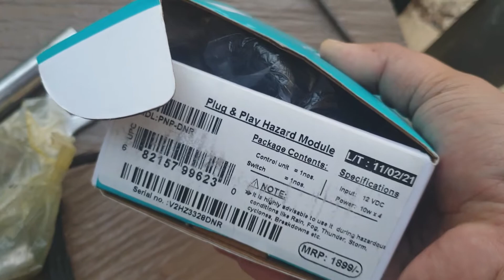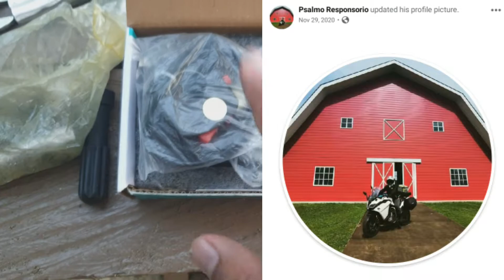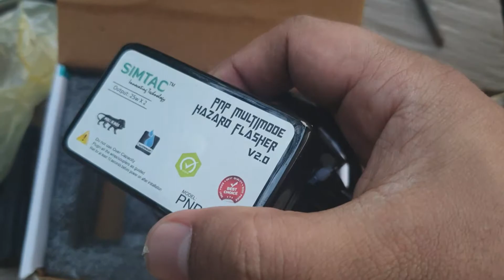Best Hazard Light Module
Got a new hazard module for my Dominar 400. The module works great!